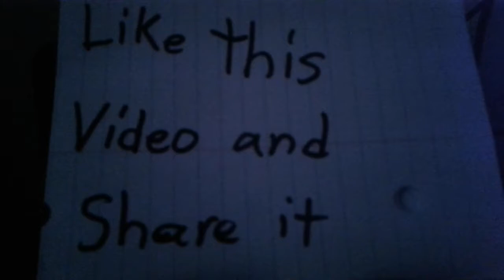Ridiculous Adventures. Episode 7. Too Much Time for Sonic's Keys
Here's the Sequel. I hope ya enjoy it.